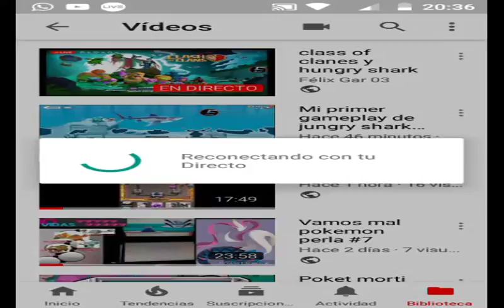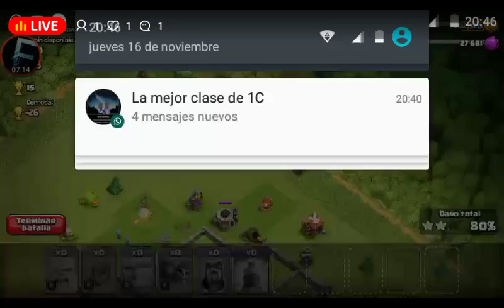class of clanes y hungry shark